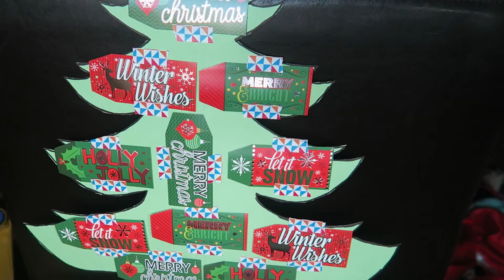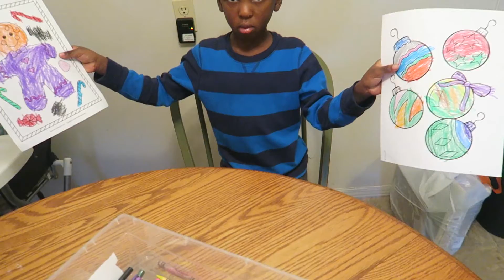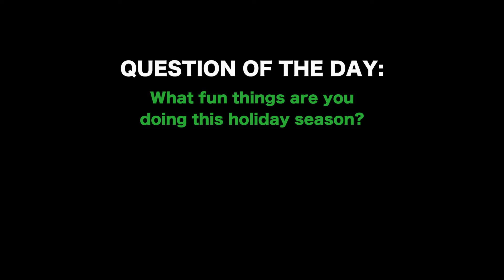How to Make an Advent Calendar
This is a year of a lot of firsts for us! We are doing our first advent calendar. Day one was coloring pages! Also, Abigail rolled over for the first time!

What fun things are you doing this holiday season?